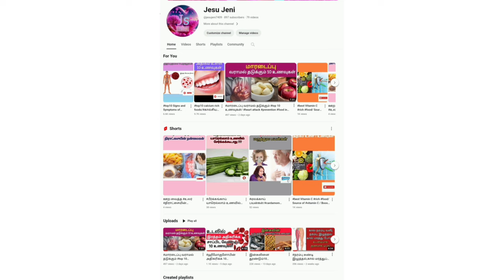வால்நட் மருத்துவ நன்மைகள்/Top 10 Health Benefits of Walnuts in Tamil/ Benefits of eating Walnuts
வால்நட் சாப்பிடுவதால் கிடைக்கும் 10 நன்மைகள் WALNUT | SUPERFOODS NATURAL BRAIN BOOSTERS | 10 AMAZING HEALTH BENEFITS OF WALNUTS IN TAMIL | 10 HEALTH BENEFITS OF EATING WALNUTS IN TAMIL | வால்நட் மருத்துவ நன்மைகள் / Top 10 health benefits of eating walnuts daily | Healthy Nut / வால்நட் மருத்துவ நன்மைகள் / Top 10 Health Benefits of walnut in Tamil / Benefits of eating walnuts daily | Healthy Nut/ Thanks for watching..For More Health & Beauty Tips. please subscribe our YouTube channel.